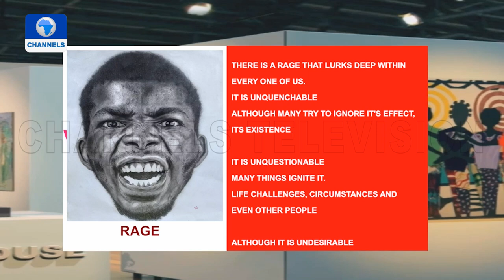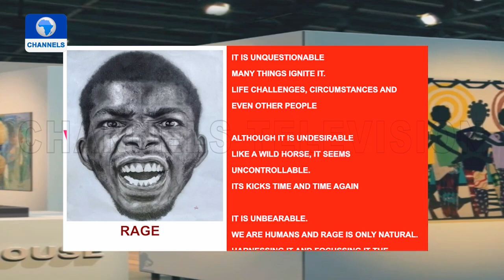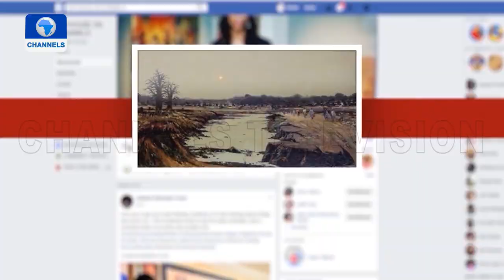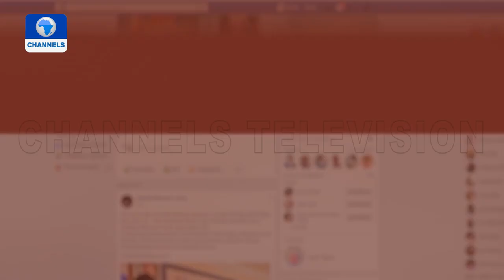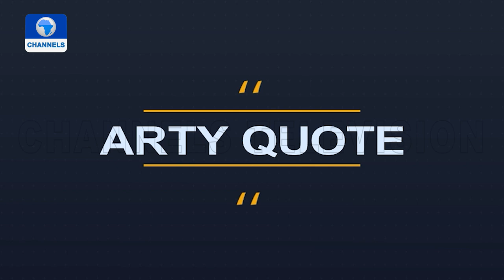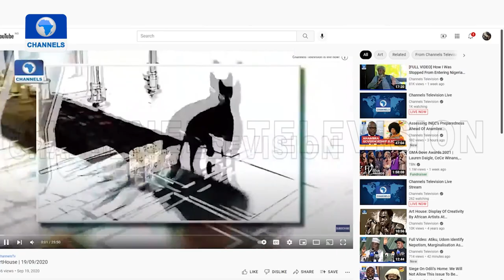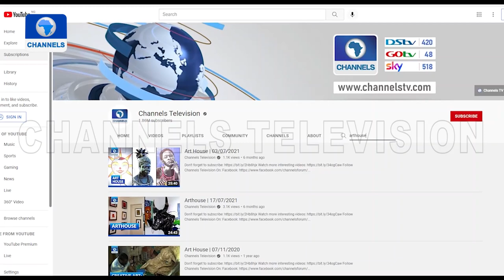Amazing Art Works From Exhibitions; Alafia, Mr Danfo |Art House